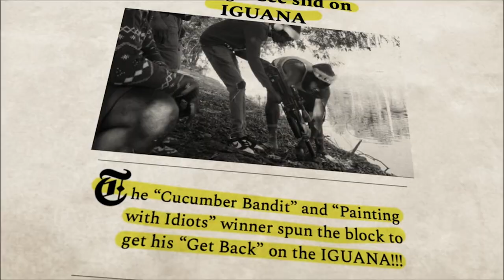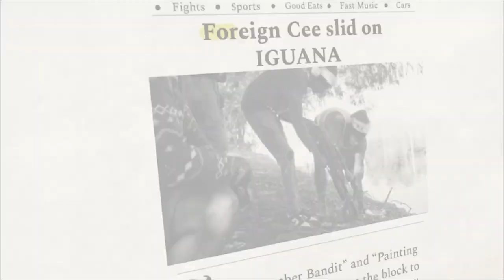HOW TO CATCH IGUANAS🦎(CATCH CLEAN AND COOK)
How To Catch Wild Iguanas In Florida🦎(CATCH AND COOK!)
(Christmas Special!)
In today's video we did a Catch And Cook Iguana Edition 🦎 These Iguanas are extremely evasive find out how!

Ayy Man it's ya boy Foreign Cee and we back at it with straight bangers!!! I like to be creative with my videos so expect different content every time.

Camera men Instagram 📸: karmaforsepents & imjon0

MERRY CHRISTMAS🎄 EARLY CHRISTMAS GIFT 🎁 Click the link now and participate in this event.

Start Investing into your future with acorns the rewards are limitless 💰

Just wanna rock Instrumental by Lil Uzi Vert

Umbrella Instrumental: by Metro Boomin

Catch and cook giant iguanas
Catch and cook iguana in Florida

YOUNG BOY BETTER 💫
FREE TORY LANEZ ✊🏾